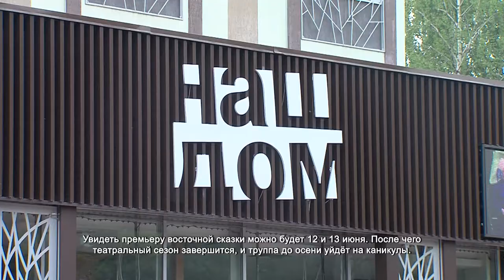Театр «Наш дом» представил новый спектакль. 10.06.2021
Эту сцену может узнать каждый. Прибытие Аладдина во дворец в образе принца. Самый яркий момент. Причём совершенно не важно, смотришь ты фильм, мультфильм или театральную постановку. Сейчас работа над ней в полном разгаре.